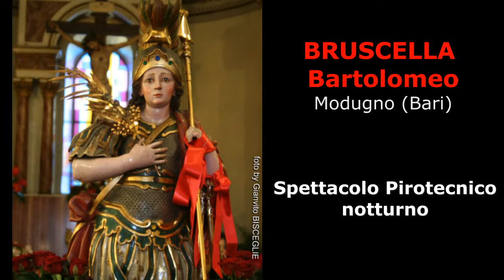ADELFIA (Bari) - BRUSCELLA Bartolomeo (9 Nov 2005)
San TRIFONE - 09 Novembre 2005

BRUSCELLA Bartolomeo. da Modugno (Bari)